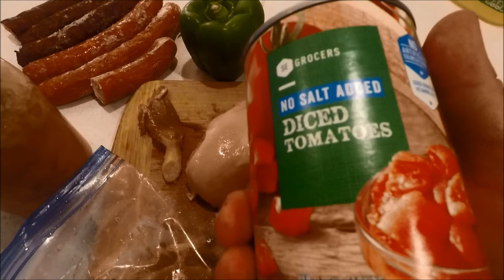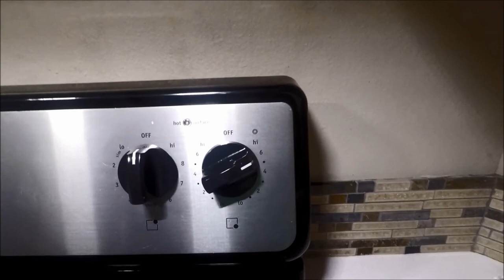Louisiana Gumbo Made w/ Home Smoked Deer Sausage,Home Grown Smoked Chicken and Wild Oyster Mushrooms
There are many ways to prepare what we consider  to be Gumbo.. It dates back to a time when people found ways to make the ingredient they had on hand into a meal. Now some people would probably consider it a sin to leave out Okra or file', but in the end, you make it the way you like it, and with what ingredients you have. In almost every Louisiana family, there is a different variation to their gumbo, so go ahead, try coming up with a variation you like and make it your own.